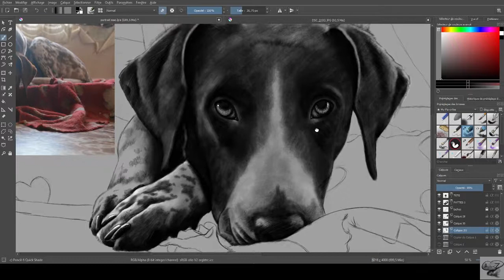Portrait réaliste - Mao - Braque Allemand - Krita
Petite vidéo extrait de la réalisation du portrait crayonné de Mao, chien croisé braque allemand, réalisé avec le logiciel : Krita.
En temps réel car j'aime prendre le temps ♥

Si vous souhaitez, vous aussi, un portrait numérique crayonné de votre animal, n''hésitez pas à passer commande ici:

Bon visionnage!